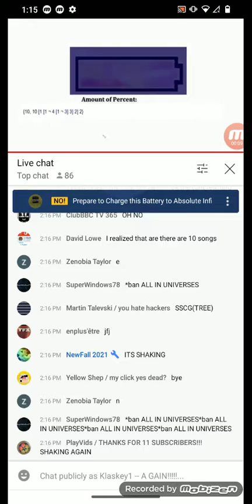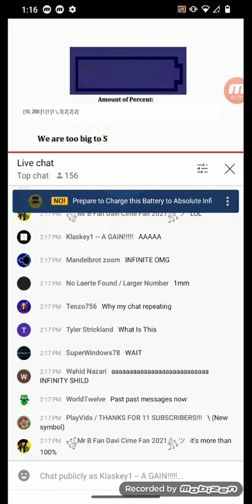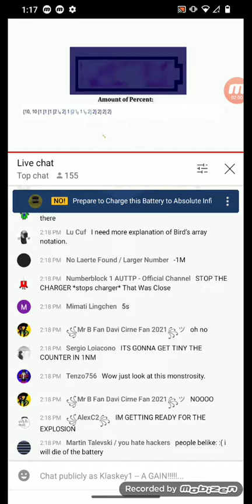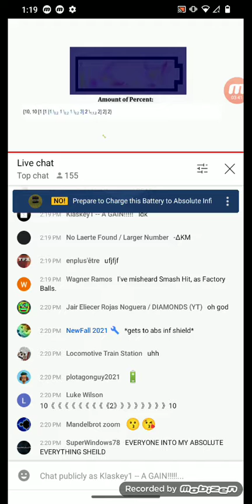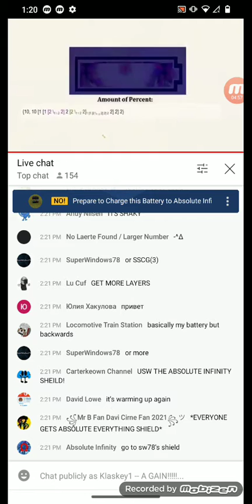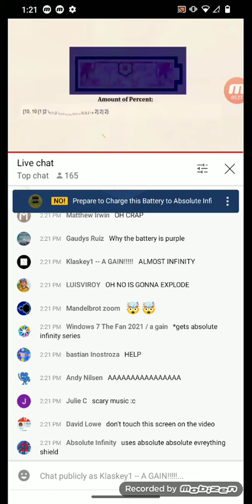Reaction: Battery Overcharging to ABSOLUTE INFINITY%! (Part 4)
Forgot to give credit
credit to NO